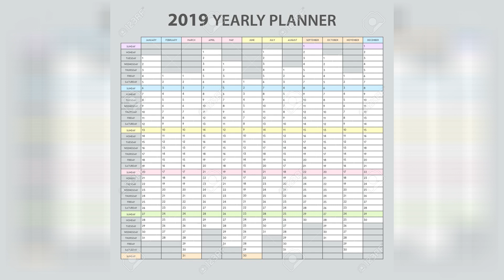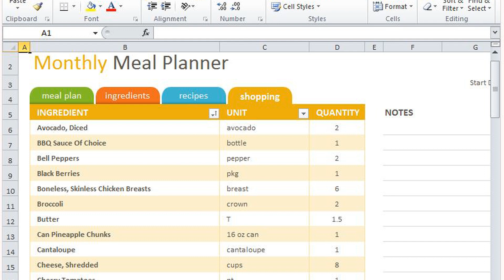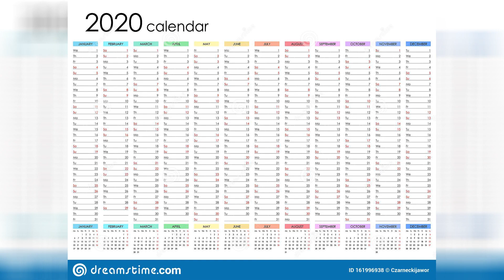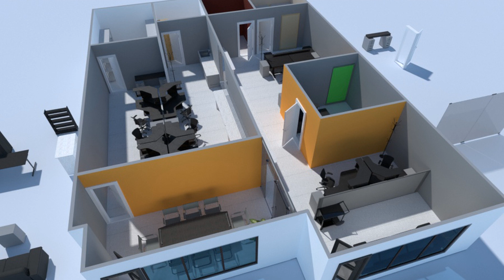Free Office Planner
Free printable day planner pages daily planner printables free. 7 best images of office planner printables free small business. Work day planner printable bundle office planner inserts meeting. 5 best free design and layout tools for offices and waiting rooms. Free office functional printable stickers free printable planner. Yearly planner 2019 realistic printable template for office. This office organizer printable has a black and white minimalist. Free 2020 diy calendar planner printables.

Free november 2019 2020 digital planner with customizable. Ssuite year and day planner with daily diary ssuite office. Planner 2019 set in simple style schedule templates for school. Datebook diary daily planner calendar 2020 year stock. Free printable daily planner template paper trail design. Free printable day planner pages paper trail design. Free monthly meal planner for excel. Free printable 2016 planners calendars sparkles of sunshine.

How to use microsoft planner for office 365. Weekly priority planner get the freebie planner printables. Apple stickers office planner stickers work printable stickers. Floral free printable weekly planner template paper trail design. One page calendar for 2020 wall office planner stock vector. Erik gameration 2020 wall calendar free poster included home. Microsoft releases task tracking planner app for office 365 engadget. 5 best free design and layout tools for offices and waiting rooms.

Office expansion free online design 3d house ideas allcare. How to be more organized and a daily planner for free print. Planner templates year weekly and day planning tabs for notebook. Amazon com free period press self care weekly planner pad. 45 best printable calendars 2020 both free and premium. 10 best free floor plan software for 2020 financesonline com. Monkey and chops weekly activity planner officeworks. Free printable daily planner i heart planners.